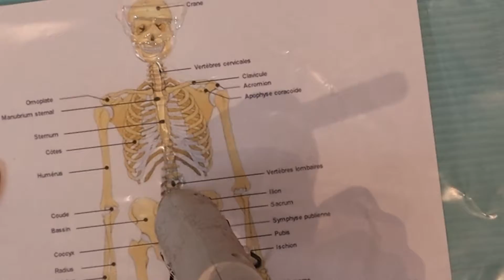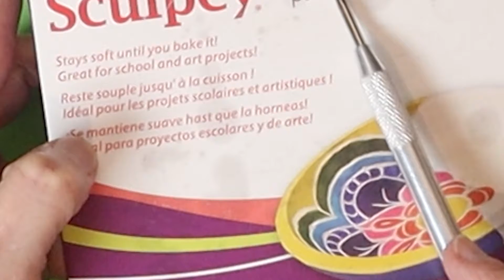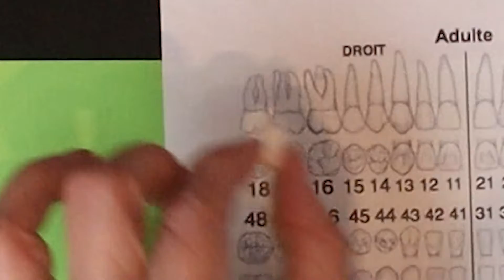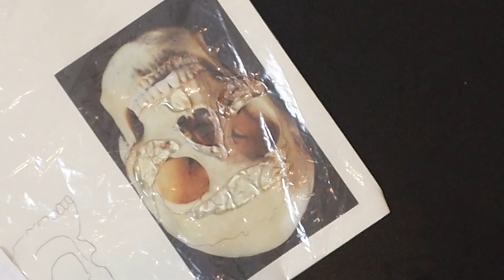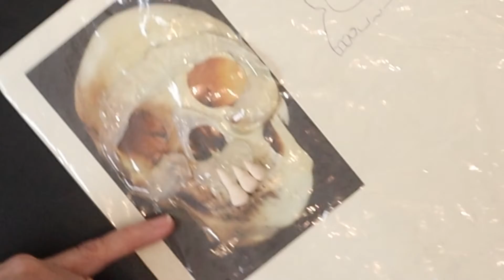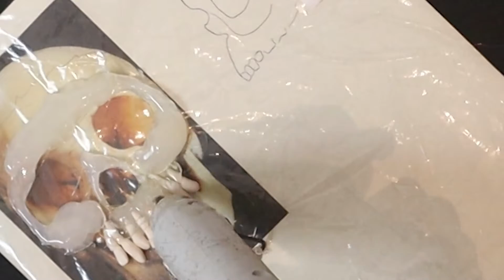Couronne d'halloween-FR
DIY, Aujourd’hui, je vous montre comment faire une une couronne d'halloween pour la porte d'entrée avec des serpent phosphorescents et des squelettes le tout fait de colle chaude.  C’est génial pour personnaliser une décoration d'halloween.

Time Code
0:00 Intro
0:13 Mini squelette articulé
3:57 Le crâne- les dents
6:06 Le crâne – à la colle chaude
7:25 Ajoutez les dents
8:47 les serpents glow in the dark
9:50 faire de la peinture acrylique glow in the dark
10:33 Assembler la couronne

Bonjour, Bienvenue sur ma chaine. Je m'appelle Brigitte. Je suis passionnée par la création de projets à l'aide de produits économiques ou récupérés. J'espère que vous aimerez ce vidéo. Si oui, cliquer sur J'AIME, laisser un COMMENTAIRE, PARTAGER, ET INSCRIVEZ VOUS sur ma chaine pour ne pas manquer ma prochaine vidéo merci.